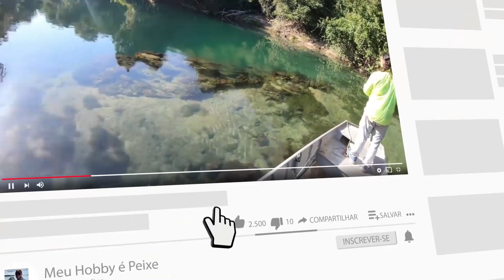Isso sim é um dia agradável